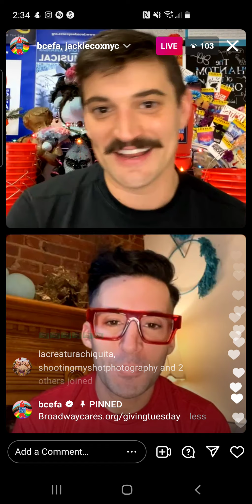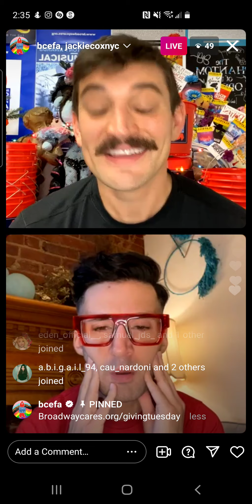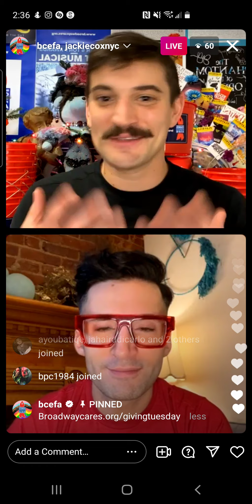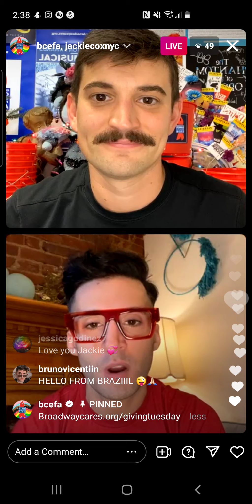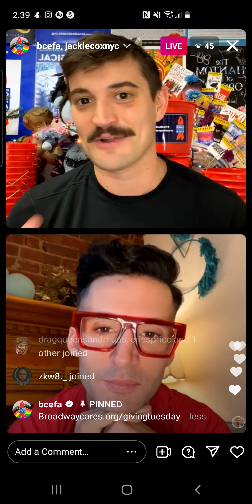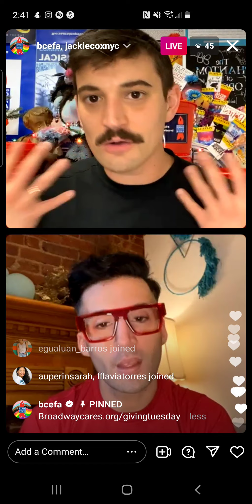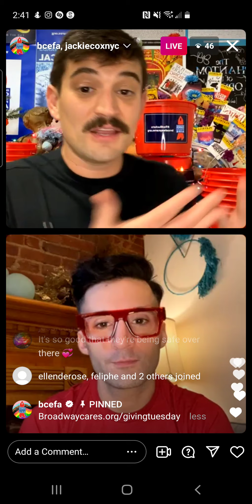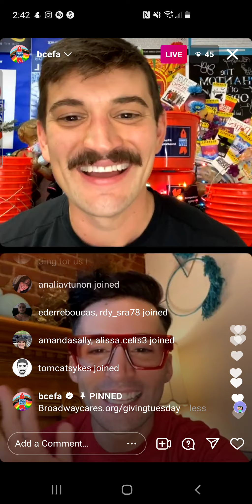jackie cox - rpdr s12 - instagram live - tuesday, 30 november 2021